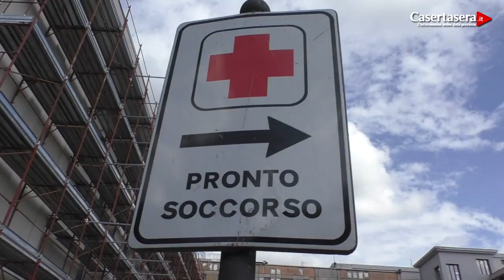Casertasera.it Piedimonte Matese carenza di oss all'Ospdale, la FIALS chiede l'assunzione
L'informazione online della provincia di Caserta.La Fiasl scrive al direttore generale dell'asl Caserta per l'assunzione dei socio sanitari